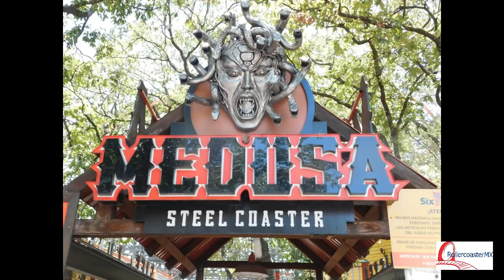Esto sucedió en Medusa Steel Coaster de Six Flags México el pasado 7 de Octubre 2018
Medusa Steel Coaster se quedo detenido en el ascenso inicial.

La montaña rusa esta en optimas condiciones y seguirá operando en el parque de forma normal.
"alguno de estos sensores envía una alerta para que se detenga la montaña en un lugar seguro"
" En todo momento los visitantes estuvieron seguros y estuvimos en comunicación con ellos"
Argumenta Lorena Zamora RP de Six Flags México.